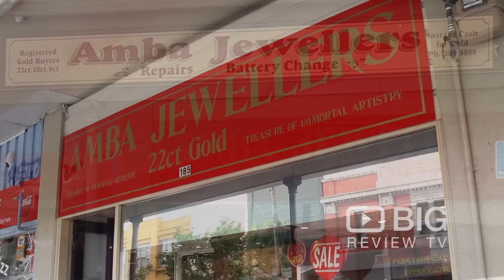Amba Jewellers, a Jewelry Shop in Wellington selling Gold or Diamond Jewelry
Amba Jewelers Limited is a full-service jewellery company specialising in watch battery change, watch strap change, gold, diamond, and gemstone jewellery.

Amba Jewellers
185 Riddiford St Newtown Wellington New Zealand 6021